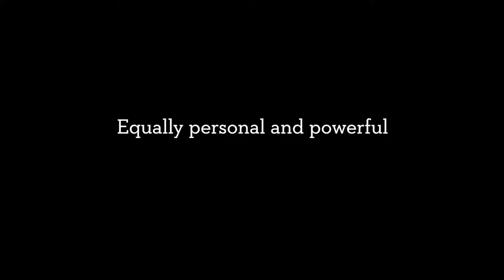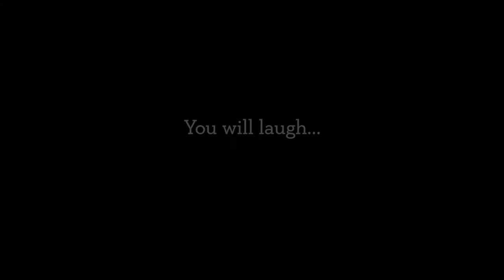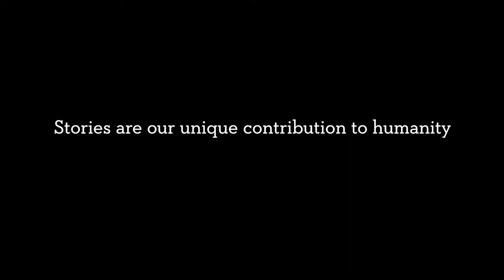Coyote Tales 2018 Trailer